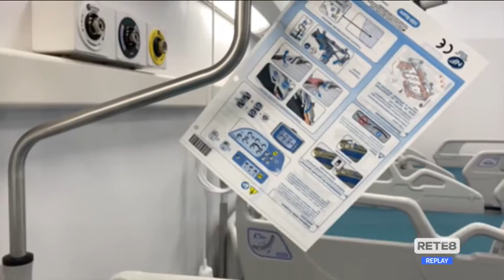Covid e scuole - Cosa dobbiamo aspettarci?